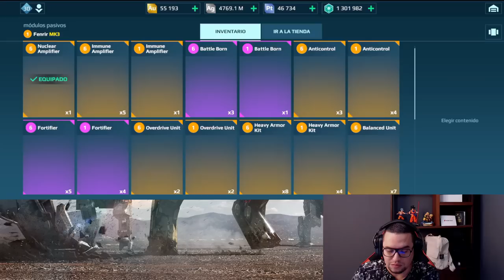(2023) ERRORES de novato AL USAR modulo REPAIR AMPLIFIER War Robots WR